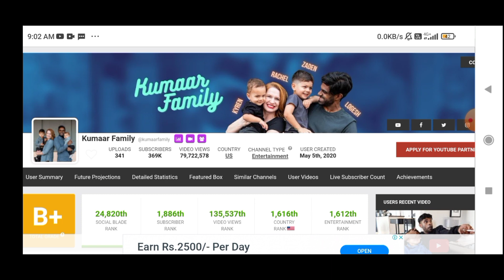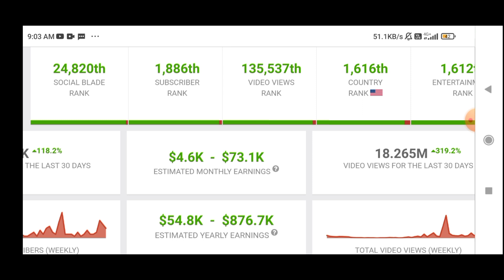Kumaar family estimated youtube income (monthly income)💰💵how much kumaar earns in 1 month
Important note।

Note 2- kumaar family is famous for these types of videos on their channel some of them are-

1- kumaar family
2- kumar family
3- kumaar family meletop
4- kumaar family india
5- kumaar family tamil
6- kumaar family how we met
7- kumaar family malaysia
8- kumaar family wedding
9- kumaar family car
10- kumaar family house tour
11-kumaar family speak tamil
12- kumar family video
13- kumar family vlog
14- kumar family channel
15- kumar family photo
16- kumar family history
17- kumar family reaction
18-kumaar family income
19-kumaar family youtube income
20-kumaar family earning